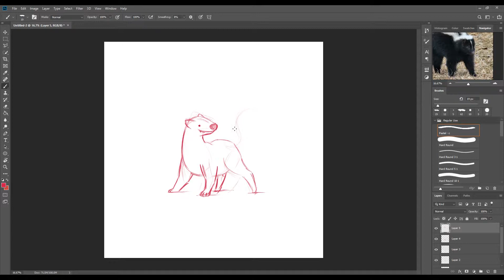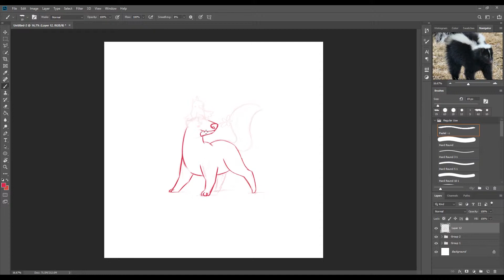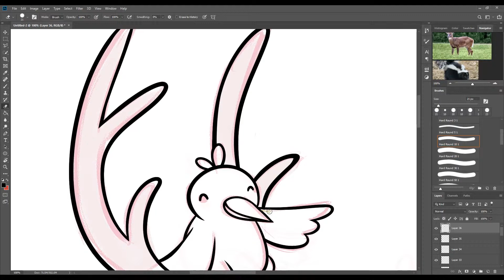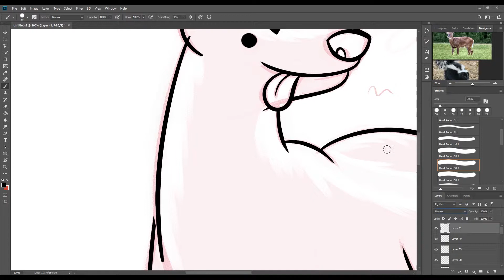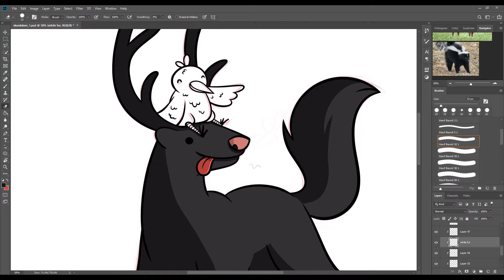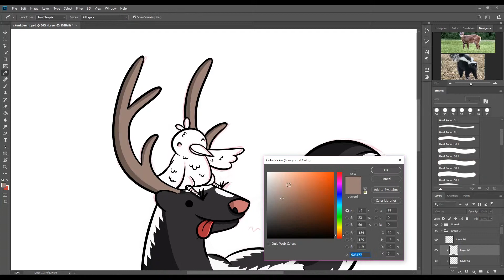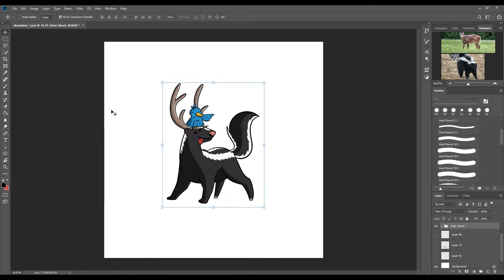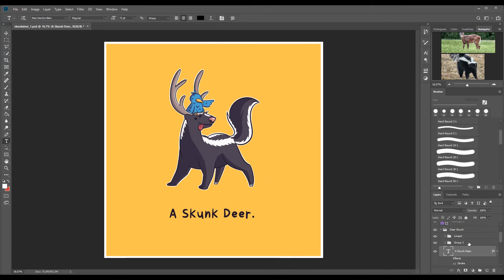The Skunk Deer - Cute Hybrid Animal Art Timelapse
This is a cute little hybrid animal art piece I worked on, blending a deer and a skunk together. These are two of my favourite animals and I think it turned out pretty cool.

This piece was created in Adobe Photoshop.

★★Final Art★★

★★Commissions★★

I am currently working on updating my website, so please send me a private message on Twitter for commission requests.

★★Music★★

That Girl
The Dreamer
Smile
Warm Nights